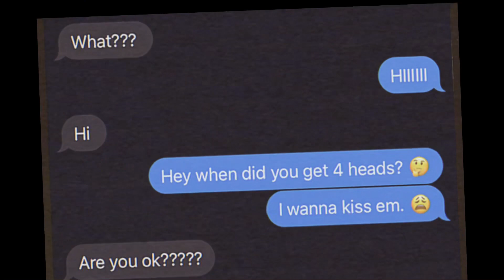Desc. // for Happy Smilez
Hey, ilysm. I just have so much on my plate^^ I promise to spend more attention to you from now on. I’m so S0rr¥. Ilysm.